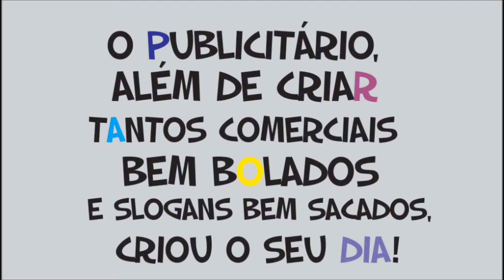Dia do Publicitário - 1º de fevereiro